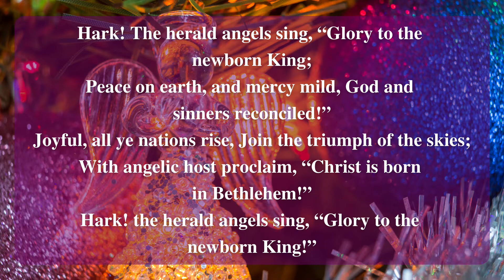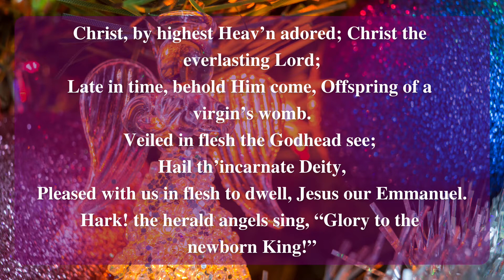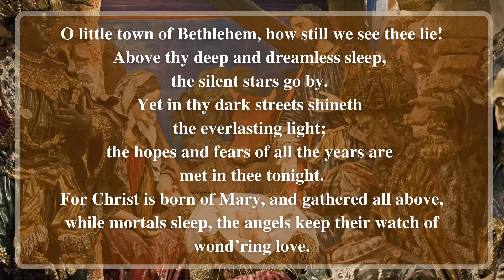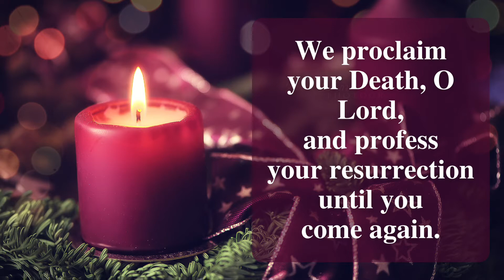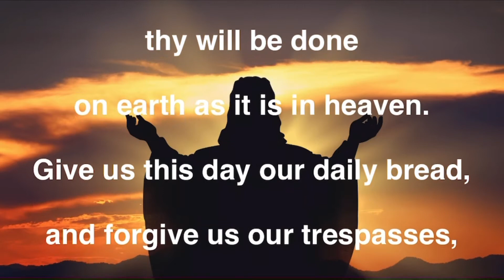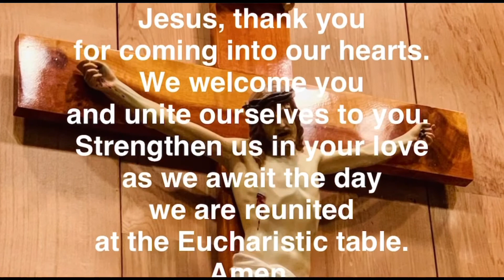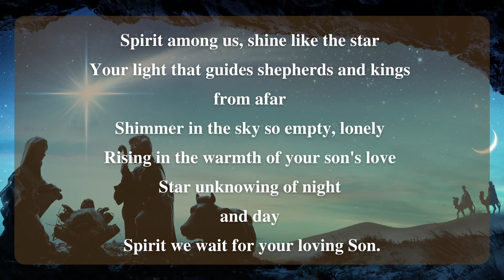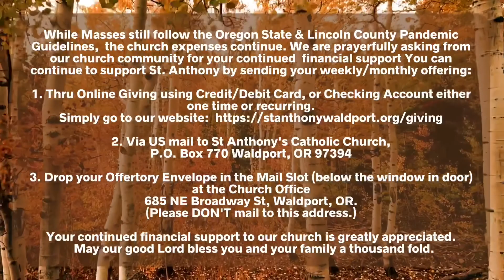St Anthony's Catholic Church Online Daily Mass, "Walk In The Light", Tuesday, 12/29/2020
*All music is published under ONELICENSE A-735856 Annual License with Podcasting, Category B effective July 07, 2020-July 06, 2021.*

This is the Daily Mass for Tuesday, December 29, 2020, the 5th Day within the Octave of the Nativity of the Lord, Theme: "Walk In The Light", also celebrated as Memorial for Saint Thomas Beckett, offered for the repose of  the soul of Jack Gillhoover, and celebrated by Fr Joseph Hoang, the Pastor of St Anthony's Catholic Church in Waldport, OR at the Central Oregon Coast.
While Masses still follow the Oregon State & Lincoln County Pandemic guidelines, the church expenses continue. We are prayerfully asking  for your continued financial support from our church community.  You can continue to support St. Anthony by sending your weekly/monthly offering via US mail to
685 NE Broadway St, Waldport, OR 97394 - (Please DON'T send mail to this address.)

Your continued financial support of our church is greatly appreciated.  May our Risen Lord bless you and your family a thousand fold.

for coming
Amen.
Mass Lector: Pam Lamphear
Server: Phil Lindsay
Church Maintenance & Sanitation: Janiece Berget, Terry Cease & Jan Gemp
Church Grounds: Michael Krupar

Mass Hymns:
Sang by St Anthony's Catholic Church Choir
Led by Tim Grady - Vocals/Guitar
Choir Members:

All Hymn Source: OCP.org - Breaking Bread with Daily Mass Propers 2021

1.  Entrance: #92 Hark The Herald Angels Sing by Felix Mendelssohn
2. Presentation of Gifts: #88 O Little Town of Bethlehem by St. Louis
3. Communion: #78 Silent Night by Stille Nacht / #77 Night of Silence by Daniel Kantor
4. Recessional: #81 Joy to the World by Antioch

Published under ONELICENSE A-735856 Annual License with Podcasting, Category B